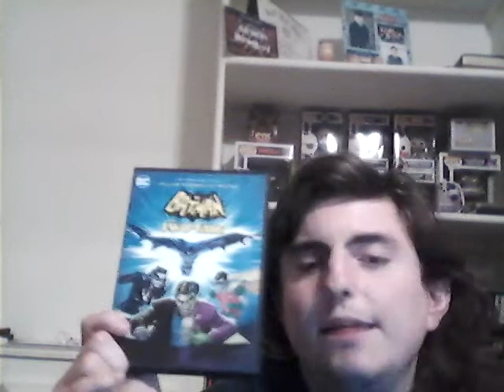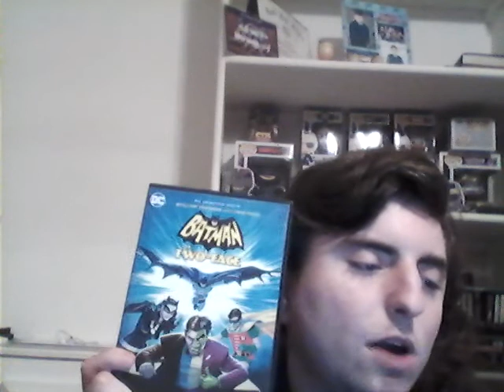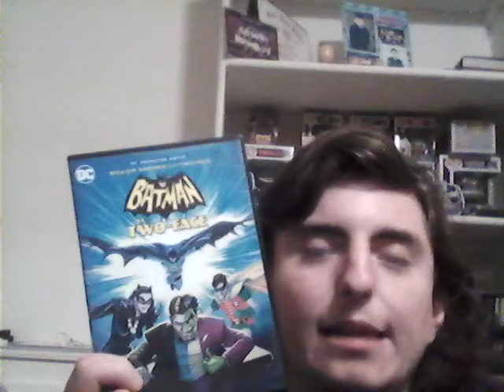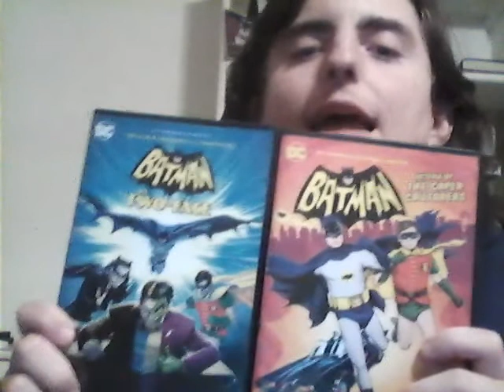Batman VS Two Face Movie Review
This is my continuation of my series of reviewing DC movie that is not of the DCEU